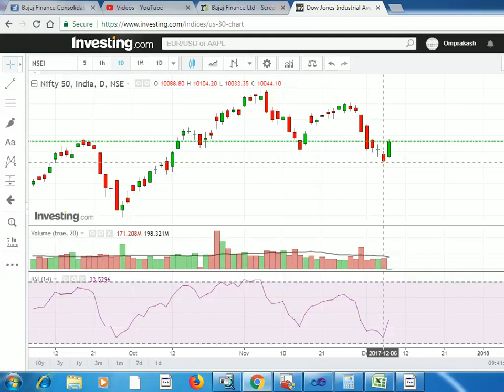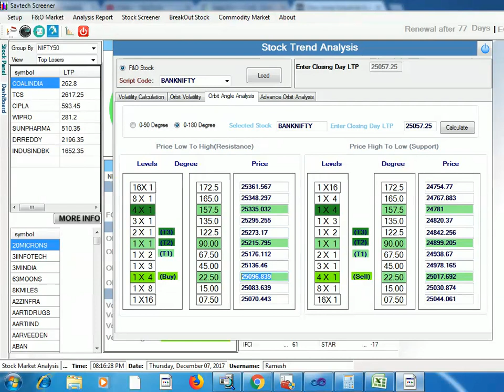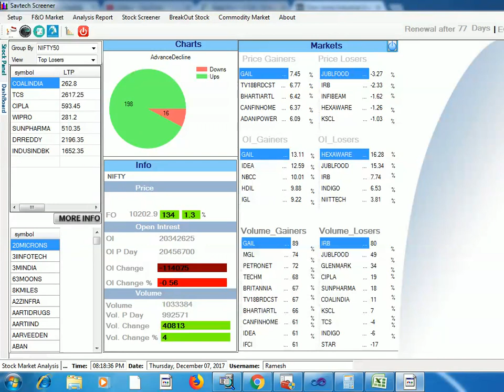#08 Dec Nifty Chart And Level Analysis || Nifty Buy Sell For Tomorrow|| Nifty &Bank Nifty Study